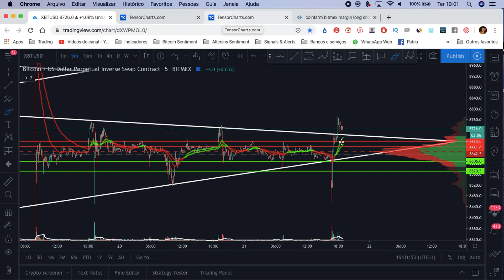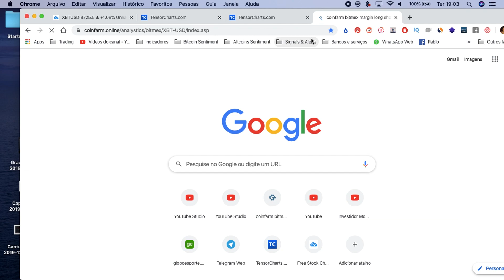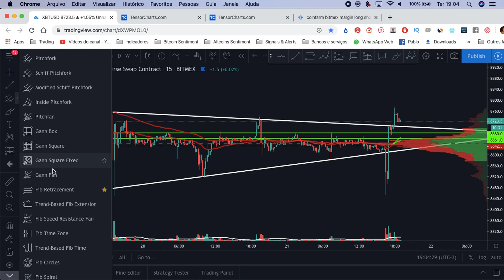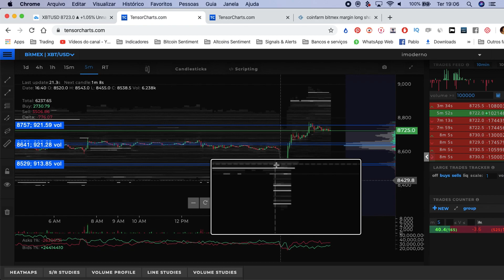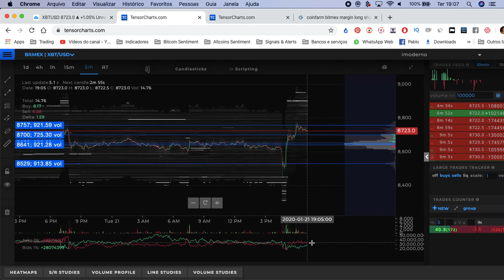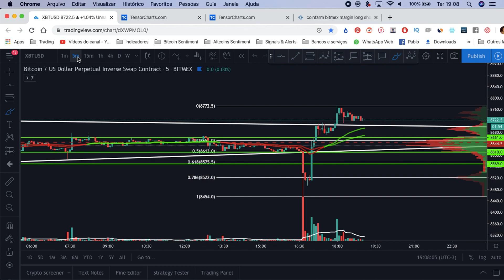ONDE COMPRAR? - ESTRATÉGIA ANÁLISE TÉCNICA + SENTIMENTO -Análise Bitcoin/Bitmex 21/01/2019